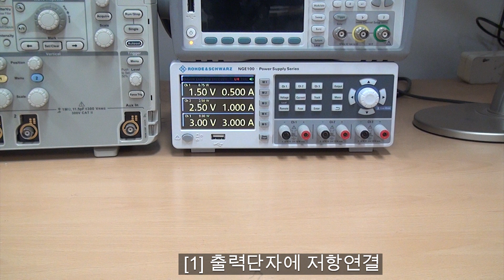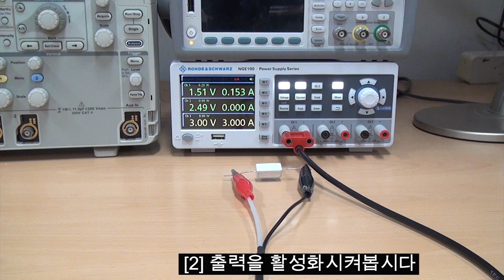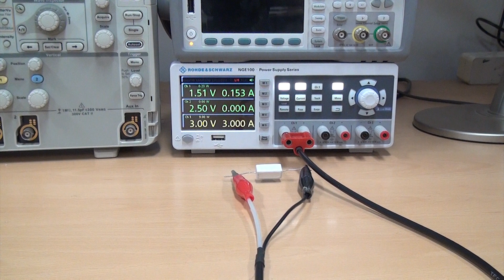[전공실] #1.8 전원공급기 사용법 익히기 : 출력단자의 활성화